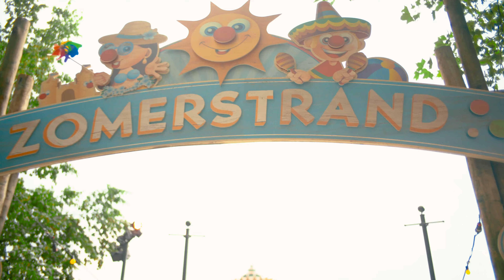De Zomer Efteling is begonnen! Dit kun je ervan verwachten ☀️ - Efteling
Het is zomer in de Efteling! ☀️  Dat betekent éxtra lang genieten van alle sprookjes, achtbanen en attracties. De Efteling is namelijk vaak tot 22:00 open!

Van 's ochtends vroeg tot 's avonds laat kun je iets beleven in de Efteling. De Speelweide is omgetoverd tot Zomerstrand, er zijn heerlijke zomerse snacks, ijsjes en drankjes, en je kunt op veel plekken genieten van bijzonder entertainment en toffe acts!

Wil je meer weten? Lees dan hier verder

👍 Wat vonden jullie van deze video? Laat het weten in de reacties, en niet vergeten: duimpje omhoog!

🔔 Abonneer je om niets te missen van de Efteling Neem ook een kijkje op onze andere social media kanalen of op en blijf op de hoogte van alles uit de wondere wereld van de Efteling.